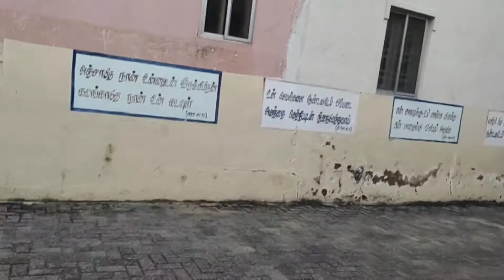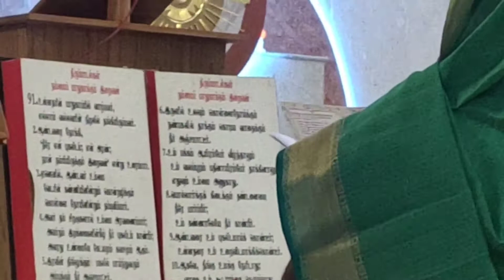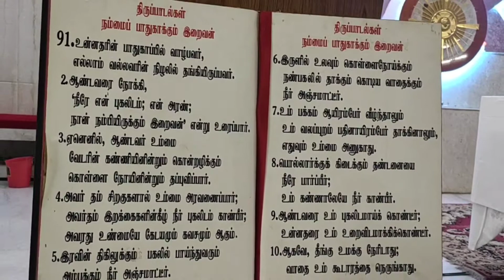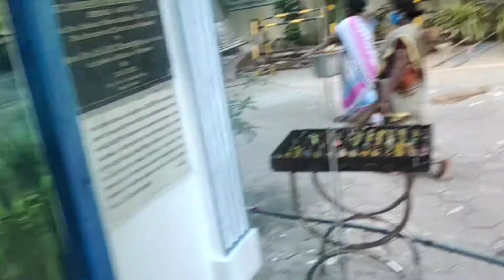எங்க ஊரு புனித. சூசையப்பர் ஆலயம் சூப்பரா இருக்கும்..,